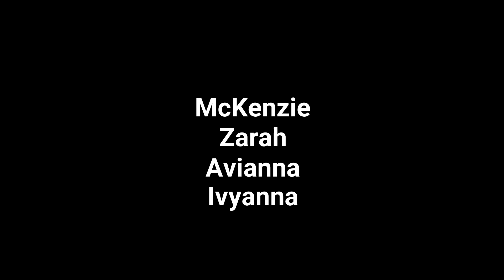Announcements 5 23 2023 1